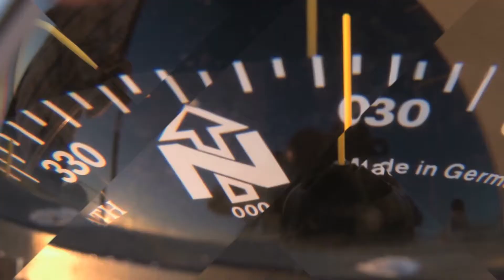Launch Video for Travel Site, XPIRIENT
Voice over for a new travel website called XPIRIENT.com that I voiced.